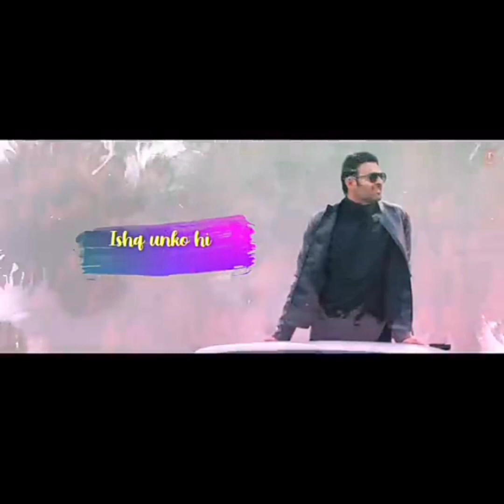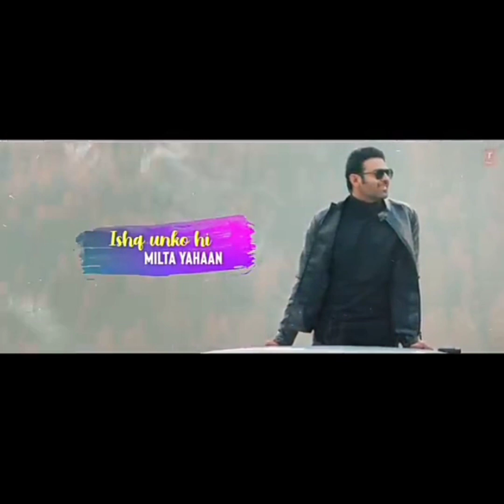Labon Pe Naam (Lyrical) Radhe Shyam | Prabhas,Pooja H| Amaal Mallik, Armaan Malik, Rashmi Virag